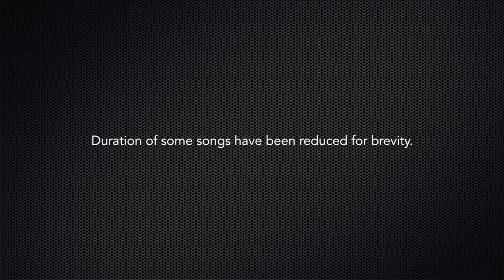Interview with Capital FM 92.4MHz show Capital Café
My interview with Sanjay Ji on Capital Cafe. I talk about my debut album, Udaan, my current projects and how I associated with music.

The show also includes a special preview of a song from my second album!

This interview was simultaneously broadcast on Radio Sarangi at 101.3MHz in Eastern Region and at 93.8MHz in Western Region of Nepal.

Original broadcast date 12 February 2016.